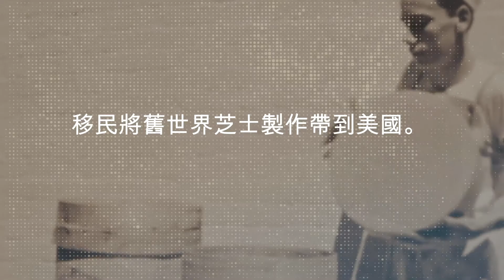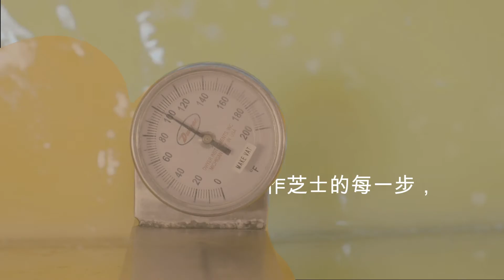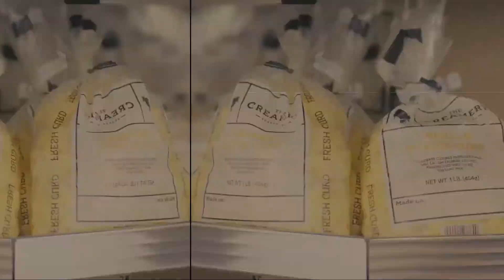A Cheese Story - USA Cheese Experience (HONG KONG)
Select video footage courtesy of the Dairy Farmers of Wisconsin and Dairy West.